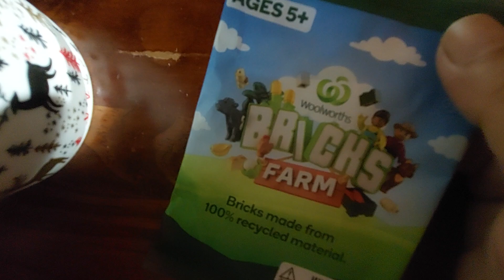Woolworths bricks farm blind bag opening